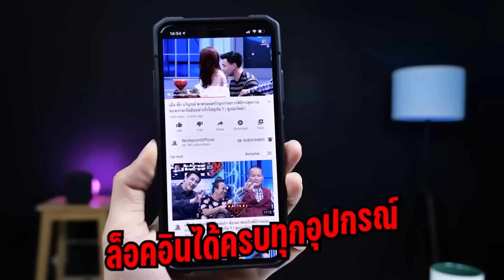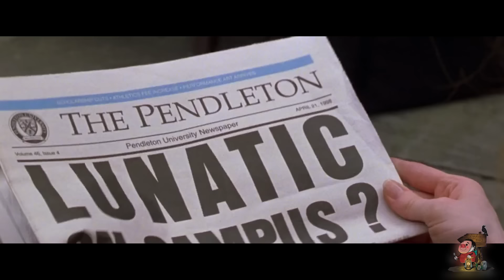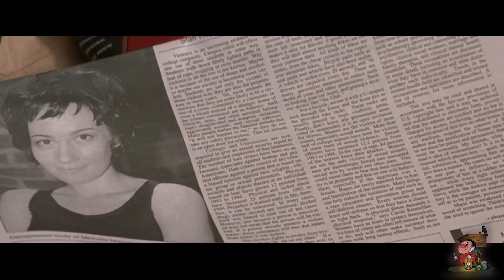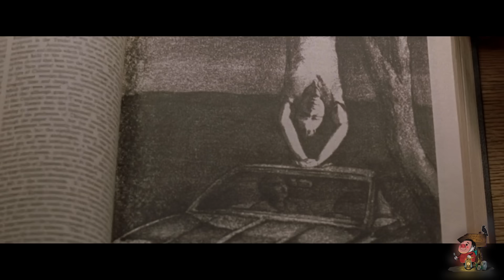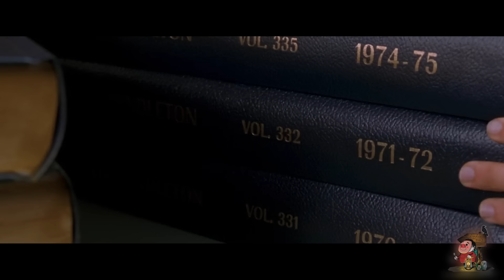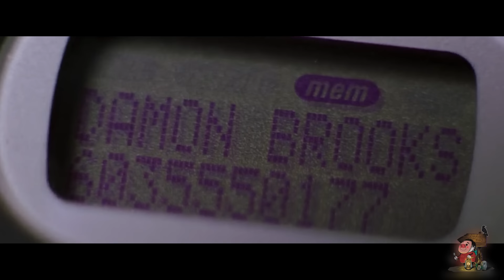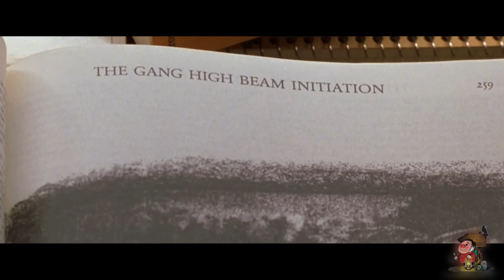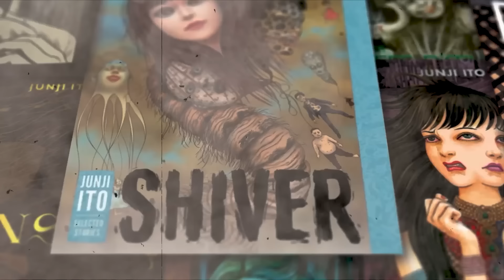เมื่อตำนานเรื่องสยองในมหาลัย กลายเป็นเรื่องจริงสุดหฤโหด! | สปอยหนัง Urban Legend (1998)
Movie : Urban Legend (1998)
Director : Jamie Blanks
Writer : Silvio Horta
Stars : Jared Leto | Alicia Witt | Rebecca Gayheart